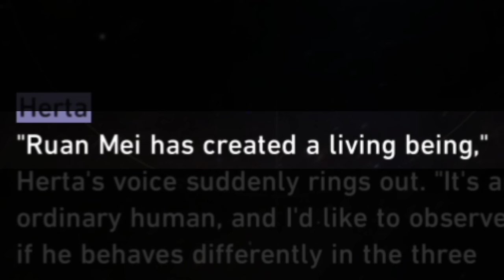No turns allowed... | Honkai: Star Rail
Welt can't be stopped.